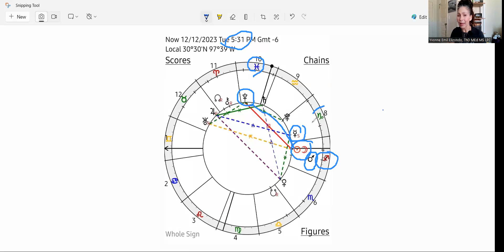VISIONARY NEW MOON & MERCURY RETROGRADE!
The Sagittarius New Moon on Tuesday 12/12 is a wonderful opportunity to envision goals and dreams for 2024! The last New Moon of the year is a firey one!

We can't forget about Mercury Retrograde in Capricorn! 12/13 to 1/3, the messenger of the gods will be traveling "backwards" for stable, practical Capricorn into fun, playful Sagittarius!

SilverMoonCounseling.org